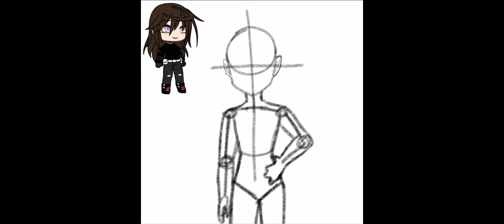⚠️FlashWarning⚠️||Gift 4 Clails_edits||Edit+Fanart